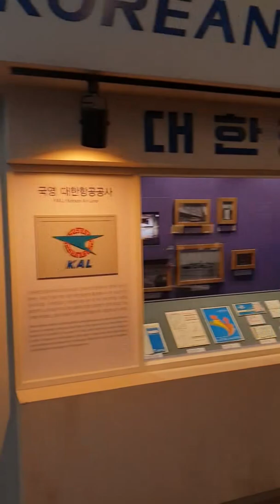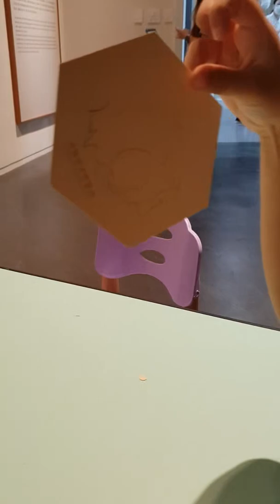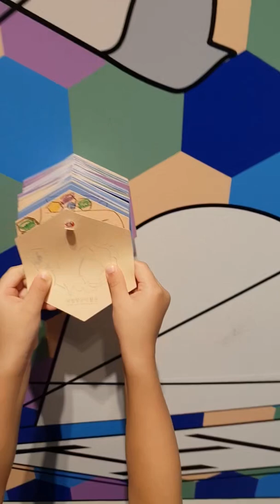김포공항 국립 항공박물관 어린이 체험 | 항공기 공항 전투기 기내식 과학 로보트 옥토넛 콰지 | 육아 브이로그 | TaeyangFamily 태양패밀리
김포공항 국립 항공박물관 어린이 체험 | 항공기 공항 전투기 기내식 과학 로보트 옥토넛 콰지 | TaeyangFamily 태양패밀리